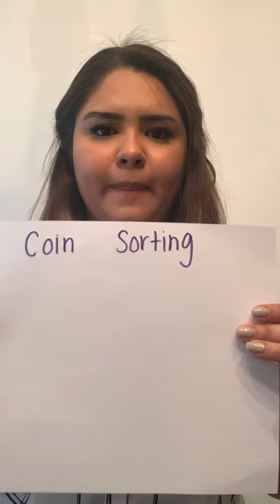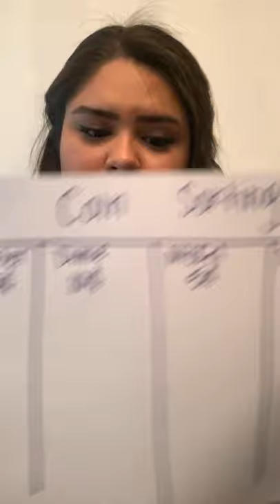Interesting Activity For Development Of Kids By ECDHUB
Are you looking for the most exciting and fun ways to encourage the development of kids? Well, look no further, because ECDHUB has a treasure trove of Interesting Activities For Development that will make every child's heart leap with joy! Our Interesting Activity For Development collection is packed with games, puzzles, and creative adventures that will not only entertain your little ones but also stimulate their growing minds. From painting colorful pictures to exploring the wonders of nature, these Interesting Activities For Development are a delightful way to learn while having a blast. With ECDHUB, every day is a new opportunity for your child to embark on a thrilling journey of growth and discovery through our captivating and engaging Interesting Activities For Development. So, let the adventure begin, and watch your child flourish and thrive!